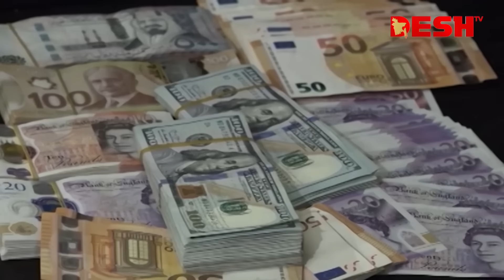রেকর্ড টাকা ছাপানোর বিরূপ প্রভাব, কমেছে টাকার মান | Bangladesh Bank | Food Inflation | Desh TV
»» Office Address:
42, Shaheed Sangbadik Selina Parveen Sarak, Malibag 1217 Dhaka, Dhaka Division, Bangladesh